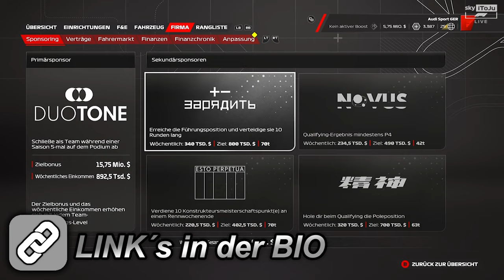Neuer Teamkollege RASIERT mich, beim Debüt! - Audi F1 23 MyTeam Karriere #78 🇳🇱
Es geht in Season 4, doch ich habe eine besondere Mission denn wir konnten noch NIE den Konstrukteu Titel gewinnen...

TAGs.
Zandvoort
Fight F1
DutchGP
Niederlanden
F1 audi
F1,
Formula 1